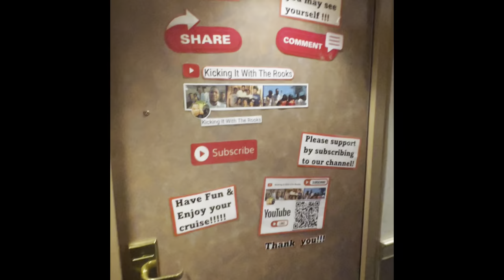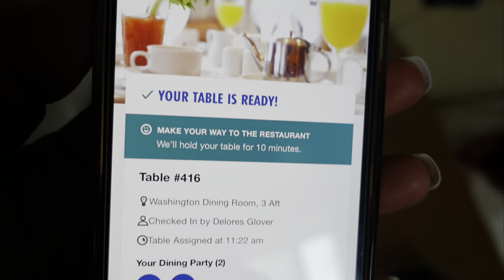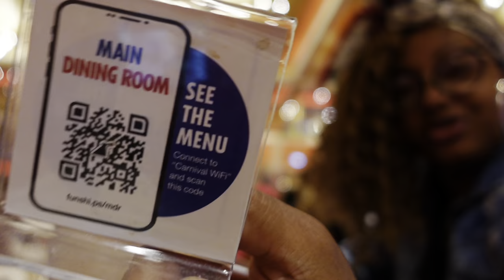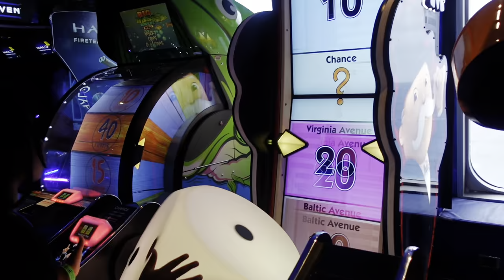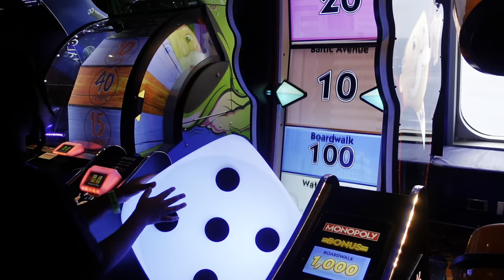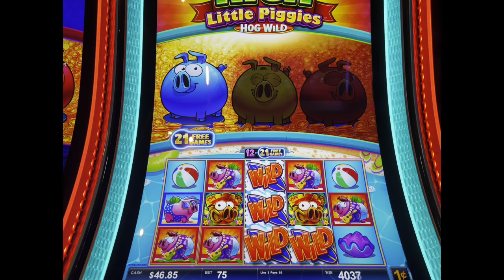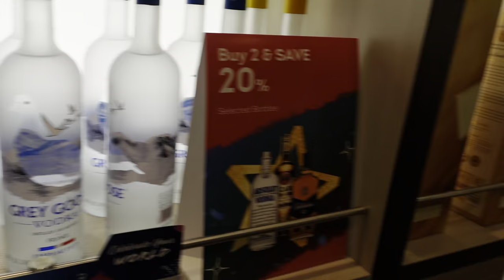CARNIVAL CRUISE TRAVEL VLOG | Carnival Valor 4 Day Cruise to Cozumel, Mexico | Dec. 2022 | Pt. 2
Carnival Valor again?  Yes, Dec 2022 Vlog - Mr. Rooks decided to send me on a mom /wife retreat with my mom!  For the hard work and dedication to growing our channel he thought I deserved a trip! 🥰 Thank you for checking out our channel.

Love, The Rooks 💙